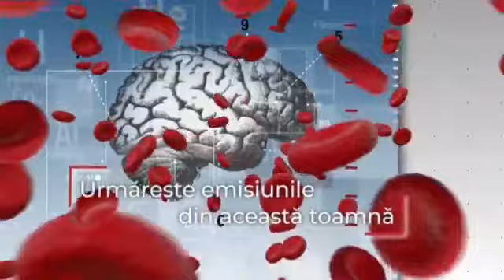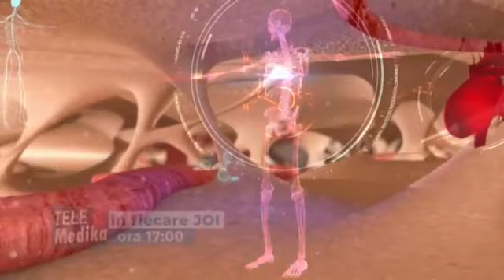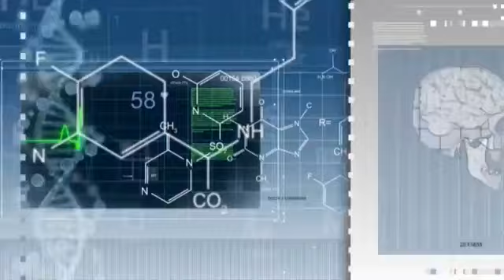09 10 2019 Medika Special - Dr. Luiza Pârvu, medic specialist diabet, nutriție și boli metabolice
Protecția consumatorului / Accidente în trafic

Invitați: Luiza Pârvu, medic specialist diabet zaharat, nutriție și boli metabolice
Horia Constantinescu
Dr. Eugenia Nica, vicepreședinte Patronatul medicilor de familie București-Ilfov
Florina Meteș, purtător de cuvânt IPJ Maramureș
Inspector Claudiu Costea,  Brigada Rutieră, Poliția Capitalei
Viorel Ștefu, fost secretar de stat în MAI
George Moloman, avocat
Titi Aur, pilot raliu

Medika Special.  Formatul emisiunii este unul informativ. Realizată sub eticheta TalkShow, MedikaSpecial este o emisiune în direct cu invitați și teme actuale în domeniul medical.